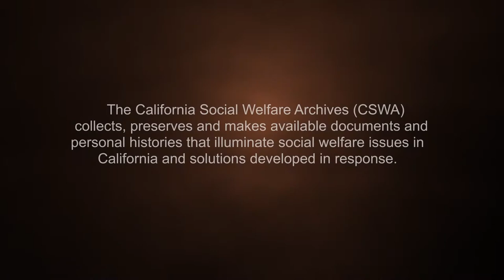Brown, Vivian - Oral History Interview - CSWA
Vivian Brown, PhD – Oral History Interview for the California Social Welfare Archives (CSWA)
Interview by Areta Crowell, PhD

An interview with Vivian Brown, PhD as she discusses the inspirations behind her career in psychology and the push for identifying co-occurring disorders and trauma in addiction.

REGRETTABLY, WE EXPERIENCED SOME AUDIO FEEDBACK ISSUES DURING THIS INTERVIEW.

(00:31) - Introduction
(01:39) - Beginning of Career in Mental Health & USC School Research Psychology
(02:12) - VA Hospital in Brentwood
(04:16) - Breaking Down Barriers in Co-Occurring Disorders
(04:46) - History & Inspirations
(08:18) - First Job - Los Angeles Psychiatrist Service
(08:36) - Funding Under President Kennedy
(08:51) - Writing Grants & Developing Co-Occurring Programs
(09:42) - Alternative Means of Funding & Politics of the 1960’s
(14:17) - Career Development
(14:50) - Addition of Trauma - 1970’s
(15:40) - Federal Funding w/ Addition of AIDS
(17:20) - The Founding of Prototypes - 1986
(20:25) - Women with Co-Occurring Disorders and Violence Study
(22:21) - Integration of Substance Abuse, Mental Health, and Trauma in Interventions
(27:00) - Family Drug Treatment in Court Systems
(28:10) - Role in Policy Development
(29:30) - Reviewing Programs and Proposals
(30:33) - Federal Government Advisory Councils
(33:24) - Lessons Learned – Integration of Mental and Primary Healthcare
(33:49) - Trauma as Central Issue
(37:14) - Getting the Message of the Importance of Trauma Across
(39:30) - Obstacles
(42:30) - Reduction of Barriers
(45:12) - Dealing with Frustrations
(48:18) - Most Satisfying Experiences
(50:08) - Changes in Political and Academic Climate Over 50 Years
(51:55) - Role of Consumers
(55:10) - Do it Differently?
(56:26) - Improving the Field of Social Work
(59:39) - Importance of LA County
(01:01:20) - Closing Remarks

It collects and preserves documents and personal histories of significant contributors to the evolution of social welfare ensuring their availability to future generations – students, teachers, historians, and researchers. Collection activity includes gathering and archiving social welfare materials of historical significance, conducting oral history interviews with contributors to social welfare solutions in California, and creating events to publicly recognize significant contributors to California social welfare.